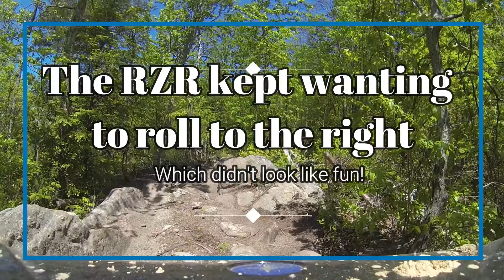Windrock ATV Park Trail 75 Walden's Ridge - Spring 2019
In this video we are back at Walden's Ridge (Trail 75) in my 2019 Polaris Turbo S.  The width and Turbo lag down low, was challenging to get use to compared to my 2016 s1000.  That little thing was like a billy goat and would go anywhere easily and had good bottom end torque.
We skipped some of the rough stuff due to time or it was rutted out so bad from the rain in Feb and March, we didn't want to chance a wreck.
I"m also using a MacBook Air to edit now and using a new editing software, Filmora9.  it's been a heck of a learning curve.